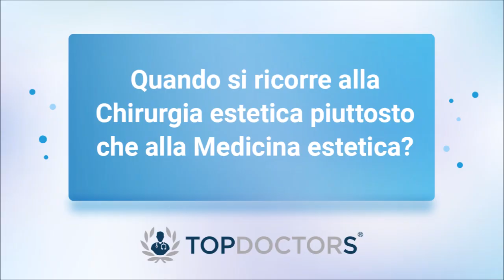Chirurgia di ringiovanimento - Dott. Alberto Diaspro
Il Dott. Alberto Diaspro, specialista in Chirurgia Maxillo-facciale, in questa intervista ci parla della Chirurgia di ringiovanimento.

Svolge attività di medicina e chirurgia estetica del volto: tecniche combinate medico-chirurgiche di ringiovanimento con filler botulino e laser, e chirurgia plastica ed oro-maxillo-facciale.

Si è laureato in Medicina e Chirurgia presso l'Università di Torino nel 2002. La sua carriera accademica prosegue con la Specializzazione in Chirurgia Maxillo-Facciale presso l'Università degli Studi di Torino nel 2007. Cinque anni più tardi, completa gli studi presso la Scuola Agorà di Milano e diviene Medico Esperto in Medicina ad indirizzo estetico.

Il Dott. Diaspro ha quindi conseguito due Master di II livello: il primo, nel 2014, in Medicina Estetica e Terapia Estetica presso l'Università degli Studi di Camerino; il secondo, nel 2020, in Chirurgia Plastica ed Estetica del Distretto Facciale presso l'Università degli Studi di Roma Tor Vergata.
Attualmente, il Dott. Diaspro esercita l’attività di Libera Professione nella città di Torino presso il Centro di Medicina Rigenerativa - Rigeneralab, di cui è anche direttore sanitario.

Puoi richiedere un appuntamento con il Dott.